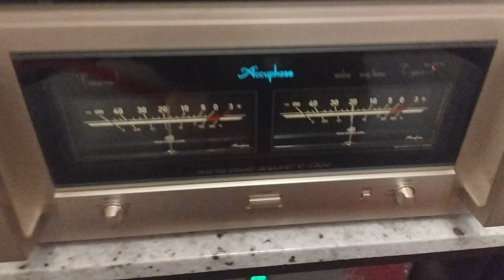Ayon CD-35 MK II Signature